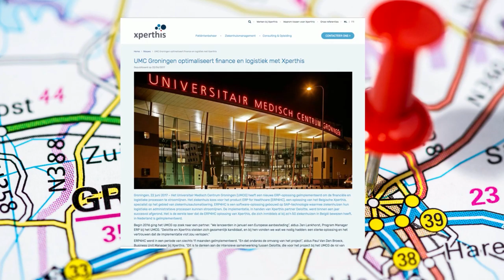Xperthis at IndustryForum Hospital Healthcare 2020, The Netherlands (Spotlight)